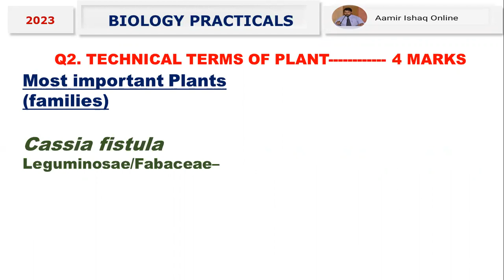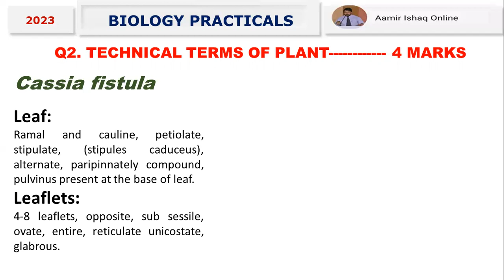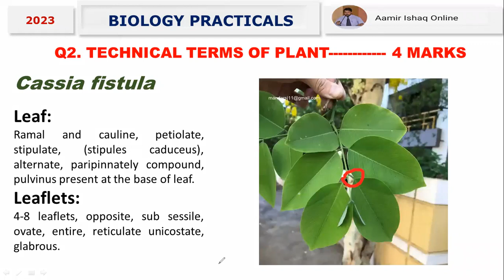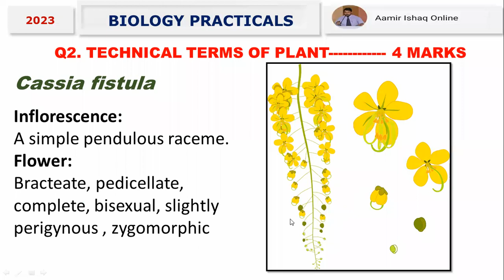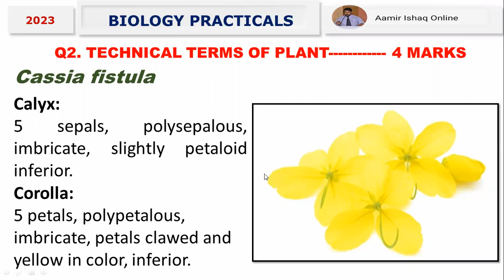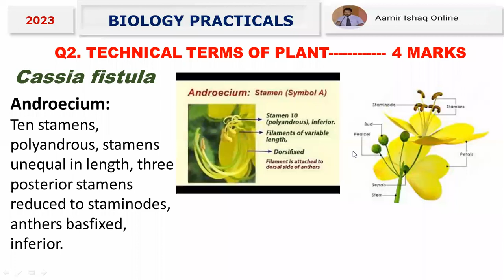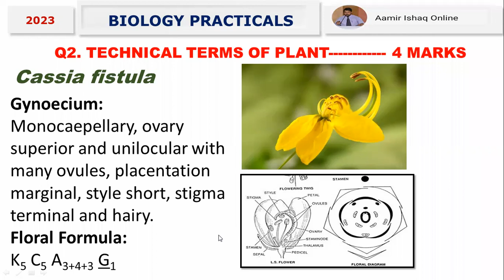FSc Biology Practicals 2024 | Plant Family Technical Terms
FSc Biology Practicals 2024 | Complete Discussion
your search:-
practical of 12th class
practical exams of class 12th
12th biology practical paper ki tyari
12th biology practical ka syllabus
biology practical paper pattern class 12th 2024
practicals class 12th
12th class biology practical
biology practical class 12
bio class 12th practical punjab boards
biology
12th class biology practical 2024
12th class biology lectures in urdu
12th class biology practical paper
biology practical | class 12,biology practical 2024
class 12 biology viva questions practical
bise practicals 2024
class 12 biology
biology viva question 2024
result reaction cbse 2024
biology class 12 viva questions
how to prepare biology slides
important objects for biology practicals slide preparation
biology practicals main slide kesay banaeyn